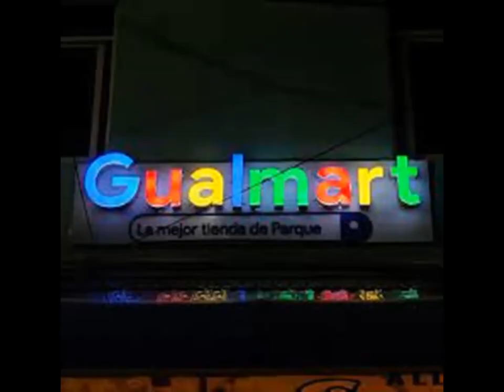gualmart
Please report anyone in the comments who is disrespectful. We are all here to have a good time and get away from the every-day chaos.